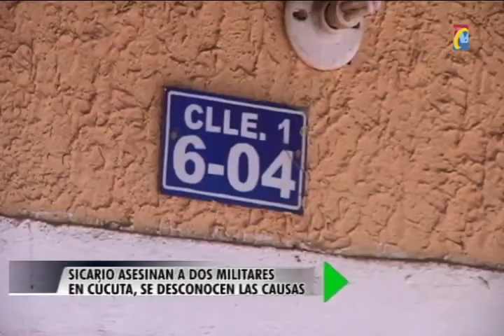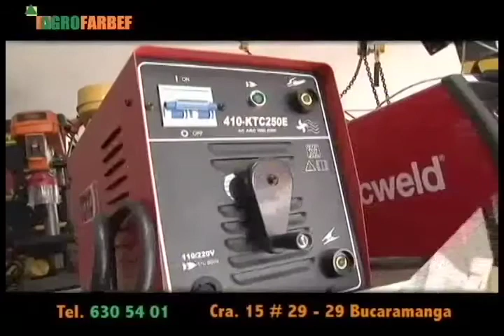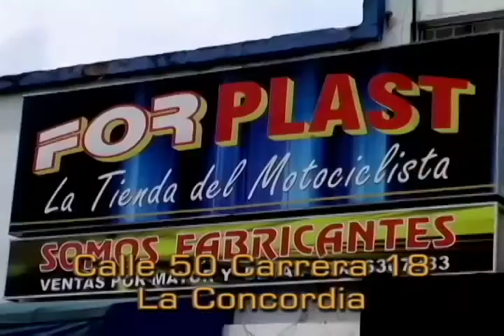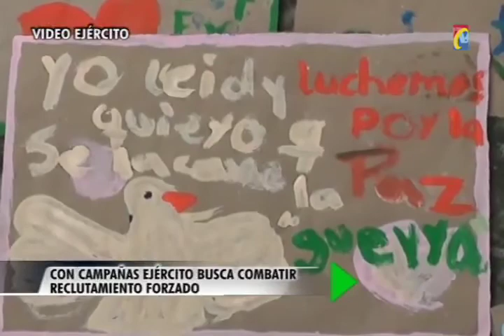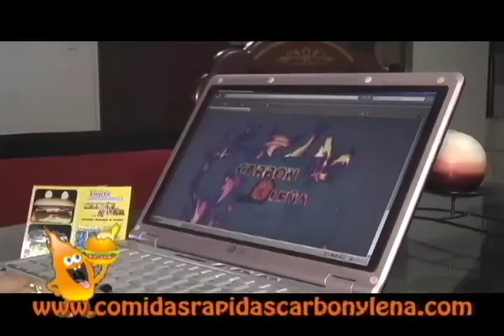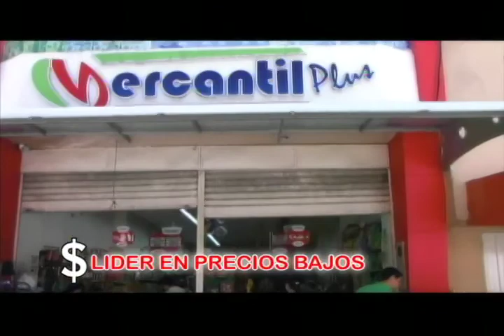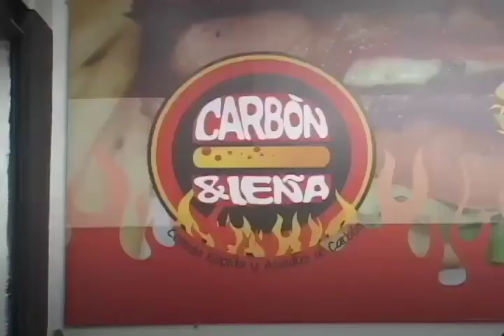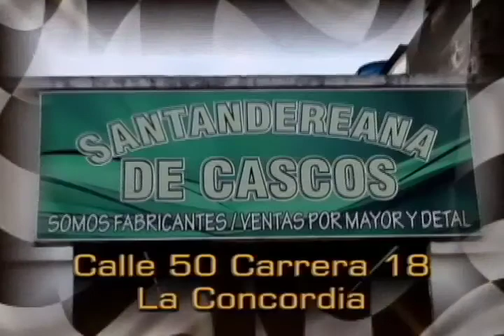IMPACTO Lunes 9 de Diciembre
01 Capturados Auxiliadores Guerrilla Farca que les hacian mandados a Terroristas
02  militares muertos y 1 herido Barrio la Insula cuando consumían bebidas Alcohólicas en Tienda Cucuta
03 Asi robaban Carros  en las calles Bucaramanga. Sijin Capturó Banda en Las Pulgas
04 Girón marido 59 Estranguló su  mujer Gloria Rodriguez
05 Dia las velitas cra 38 calle 41 Robaron Apartamento en 5 piso Edificio
06 Cra 21 calle 11 Gamin trabado subio poste Energía para robar cable, resultó Electrocutado
07 en Sardinata con habitantes de otors municipios y Corregimientos Ejercito, dia velitas invitó a Terroristas a Entregarse
08 Bucaramanga y Municipios Area Metropolitana No hubo quemados, riñas ni Asesinatos noche Velitas
09  ayudemos a Encontrar a Lucila del carmen Miel Contreras buscada por Hijos para celebrar Nvidad y año nuevo
10 Policia capturo 2 mujeres y 14 hombres banda LOS ZETAS traficaban drogas Norte, San Alonso, San Fco y real Minas
11 Holger Diaz recibió votos de Motocilistas No umplio. Ricardo Florez y otros candidatos preteneden tener apoyo del Defensor de Motociclistas
12 Piedra y Tierra Sueltacausó Accidente Motociclistas via  Aeropuerto Lebrija
13 Sacan Moto Accidentada